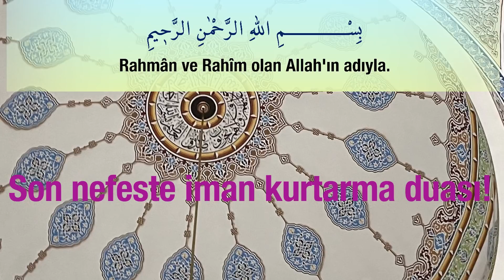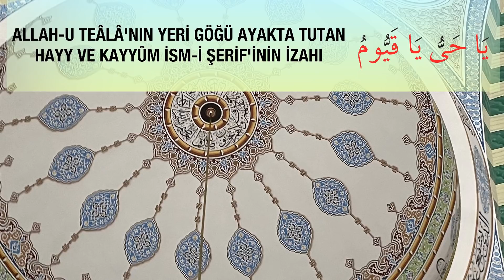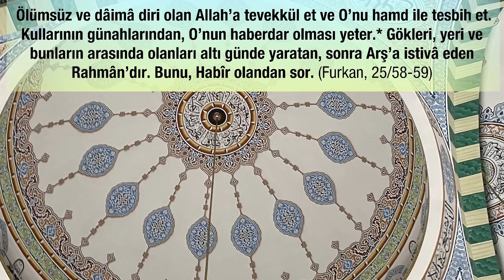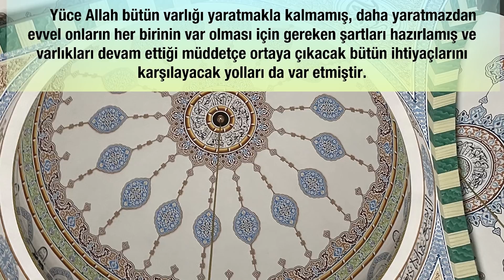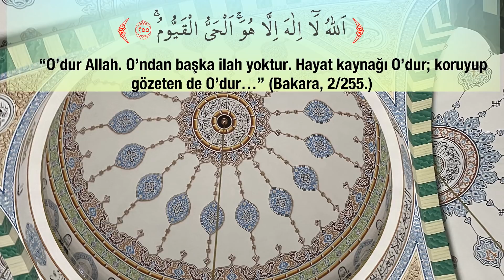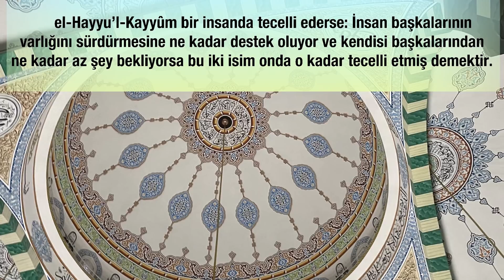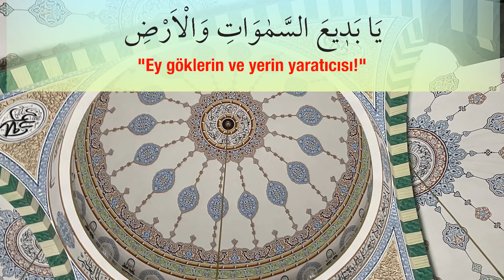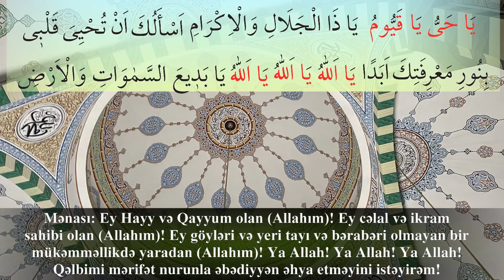Sabah Namazının Sünneti ile Farzı Arasında Okunacak Duâ - Son nefeste iman kurtarma duası!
Farzı Arasında Okunacak Duâ Son nefeste iman kurtarma duası! Allah kabul eylesin! Rahmân ve Rahîm olan Allah'ın adıyla. Yâ Hayyü yâ Kayyûmü yâ źe’l-celâli ve’l-ikrâm. Es’elüke en tuhyiye kalbî bi nûri ma‘rifetike ebeden yâ Allâhü, yâ Allâhü, yâ Allâhü, yâ bedî‘a’s-semâvâti ve’larď.
Manası: Ey Hay ve Kayyûm olan (Allah’ım); Ey celâl ve ikrâm sahibi olan (Allah’ım)! Ey gökleri ve yeri eşi ve benzeri olmayan bir mükemmellikte yaratan (Allah’ım)! Senden, kalbimi marifetinin nuruyla ebediyyen ihya etmeni (diriltmeni) isterim. Yâ Allah! Yâ Allah! Yâ Allah!